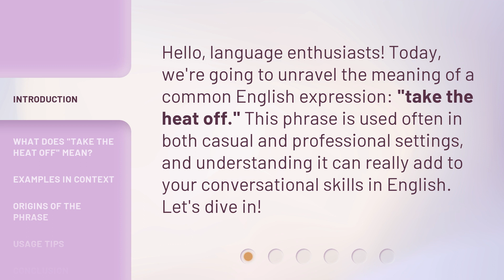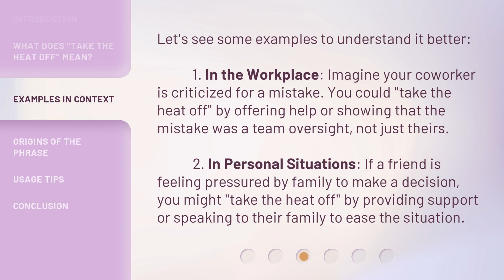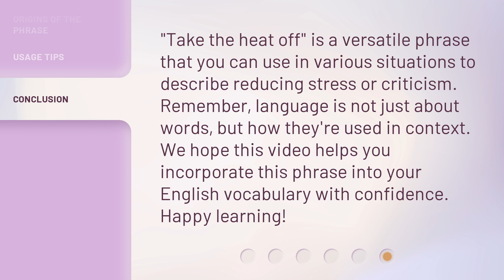Understanding the Phrase "Take the Heat Off"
Unraveling the Mystery: Take the Heat Off Explained • Discover the true meaning behind the popular phrase 'Take the Heat Off' and how it can be applied in various situations. Join us as we unravel the mystery and explore its fascinating origins and usage. Don't miss out on this enlightening journey!

00:00 • Introduction - Understanding the Phrase "Take the Heat Off"
00:29 • What Does "Take the Heat Off" Mean?
00:54 • Examples in Context
01:26 • Origins of the Phrase
01:44 • Usage Tips